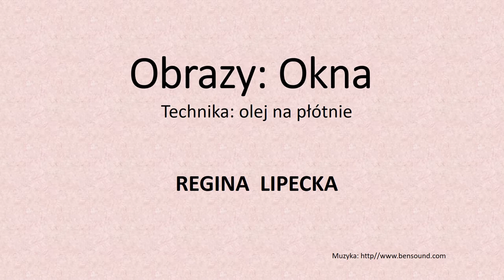Regina Lipecka - Malarstwo, cykl "Okna" // Painting, series "Windows"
Cykl obrazów w technice olej na płótnie.
A series of paintings in the oil on canvas technique.